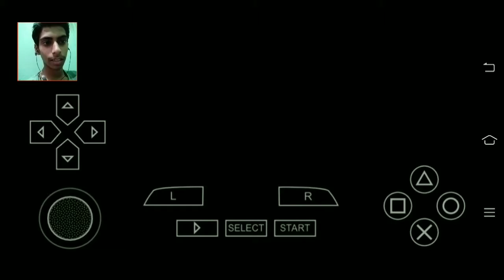SPIDERMAN 3 PSP #6 MISSION DRAGON TALE FULL GAMEPLAY